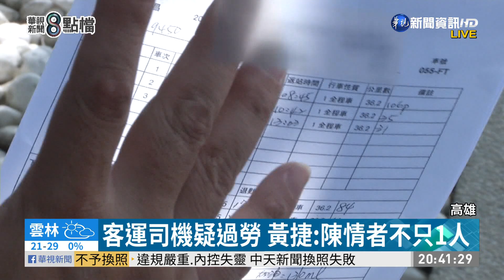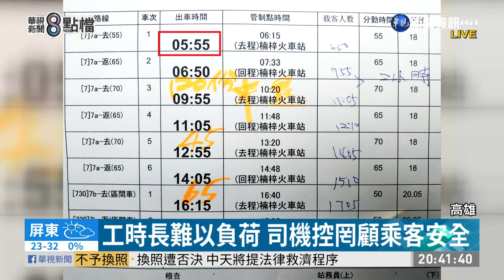客運司機控過勞 高市勞工局:加強勞檢｜華視新聞 20201118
高雄市公車司機過勞議題，成為質詢焦點！有客運公司的離職司機出面控訴，公司長年以來都有過勞公車班表的問題，現行制度司機工時過長，罔顧勞工權益，甚至會影響乘客安全。議員就血汗公共運輸狀況，要求市府有具體改善作為和輔導措施，勞工局回應會持續加強勞檢，查到違法就會開罰。